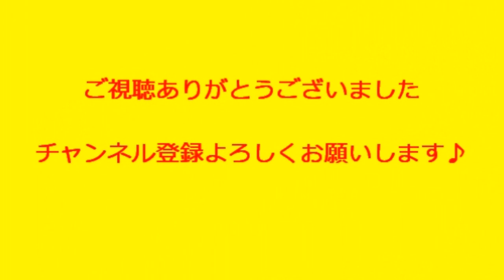そっくりさん 坂口健太郎 マヂカルラブリー 野田クリスタル 千鳥 ノブ Snow Man 宮舘涼太 極楽とんぼ 加藤浩次 小泉孝太郎 有吉弘行 SixTONES 松村北斗